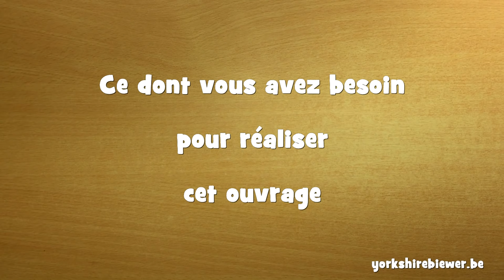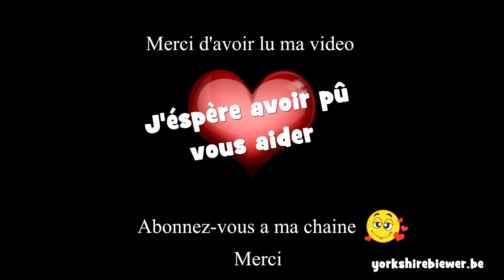Tutoriel Tricot: Petit Pull à tricoter pour chiens Chihuahuas, ou Yorkshires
Voici mon premier tuto pour réaliser facilement un petit manteau pour chiens de petite taille.
Je vous ferais d'autres vidéos sur différents modèles, plusieurs couleurs avec quelques motifs.
Désolée, je ne suis pas une pro du tricot et je tricote de la main gauche, mais bon à vous de le faire à votre façon ;-)